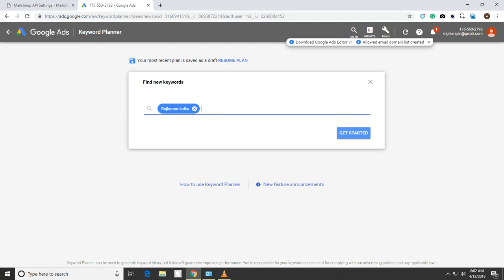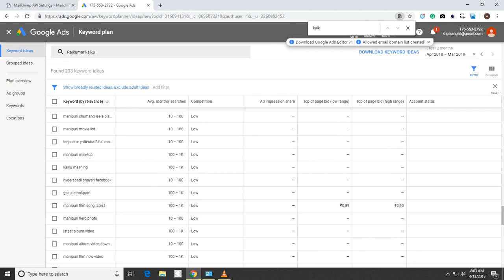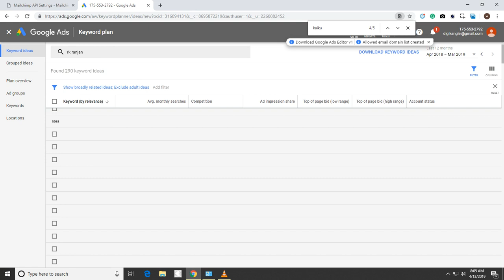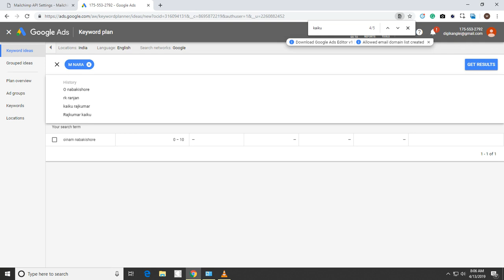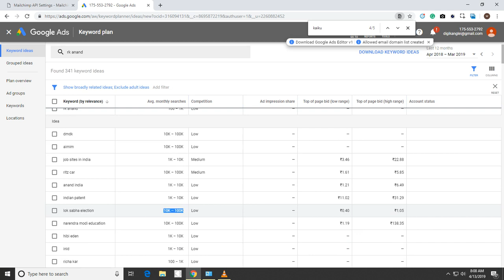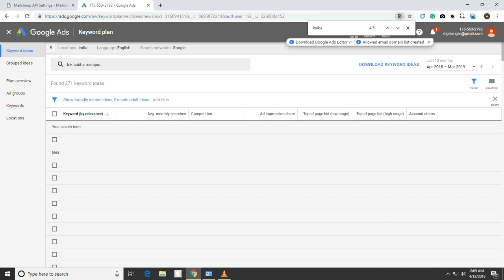Manipuri movie Actor Kaiku Rajkumar has 1000 people Monthly search volume in Google search engine.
This video is made to prove that Manipuri video movie star Kaiku Rajkumar tops at google search engine Result page than other political candidates in Manipur, India. He is going to be an independent candidate in the 17th inner Lok Sabha election of Manipur. In this short report, we will show you the exact google search volume from the Adwords keyword planner tool. After Checking Google keyword planner tool, keywords Kaiku Rajkumar is found to be the most influential person of Manipur having 1000 MONTHLY searched volume which tells that the public likes him more.